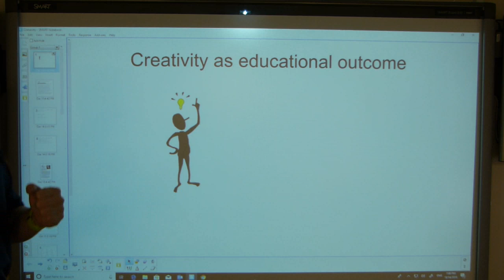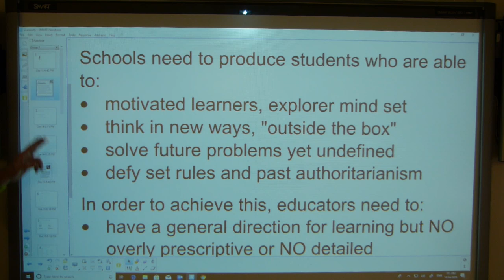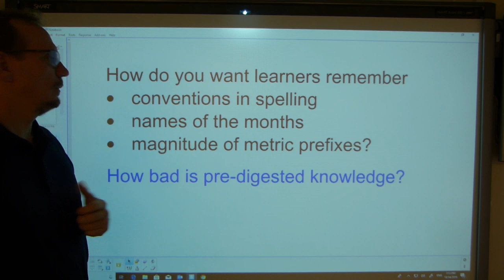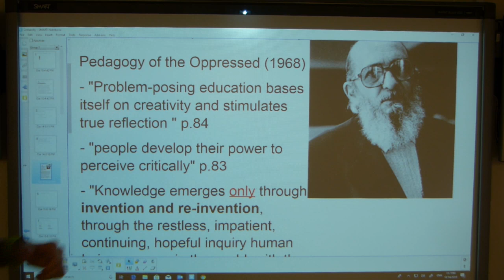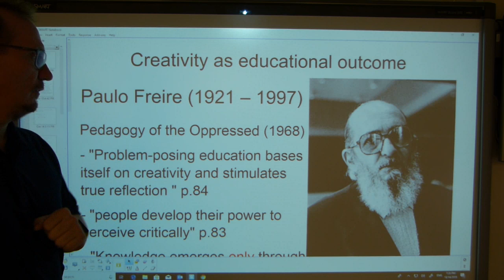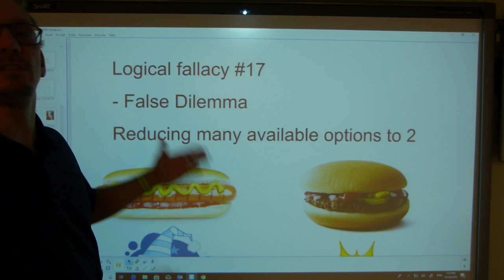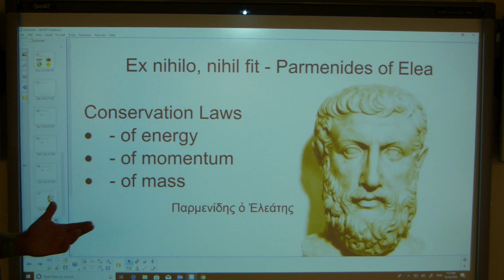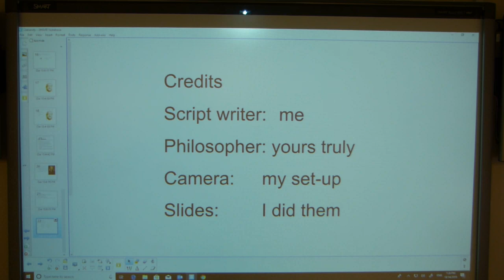What are my kids being taught at school?